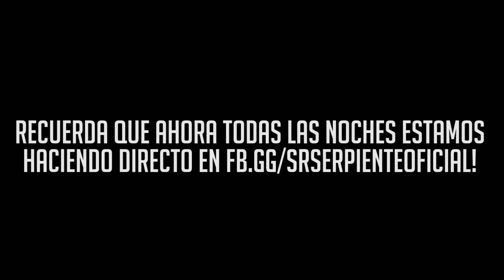LE ROBO TODOS SUS TORNILLOS | FALLOUT 76 c/ Richar, Zellen y Cotrof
Fallout 76 Gameplay Español

Este directo recibe el apoyo de Bethesda Softworks, una compañía de Zenimax Media. Las imágenes de Fallout 76 se corresponden a su versión en Xbox One.

¿Que uso?
Capturadora:
Ordenador:
Gráfica: Gigabyte Nvida GForce Gtx 1070 FTW
Ram: 2 8Gb ddr3 Gskill Ripjaws
Disco duro: 2x 1 Tb Seagate  + 1 ssd 250 samsung
Periféricos
Ratón: Rival 300